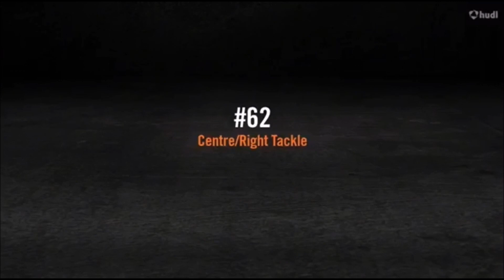Lewis Thomas - University of Nottingham Gold American Football - BUCS Highlights 2022/23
Highlight reel from Lewis Thomas' 2022/23 season with the University of Nottingham Gold American Football Team